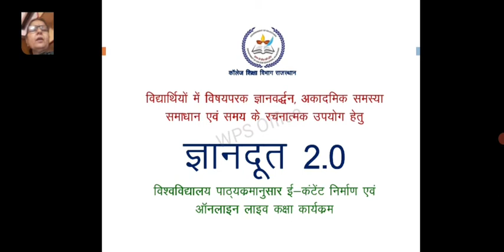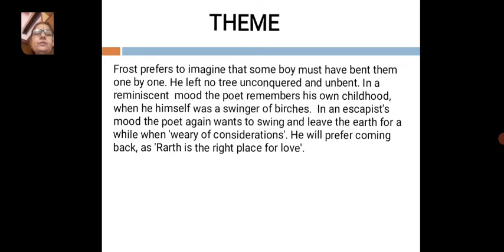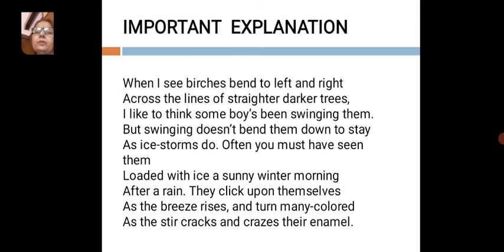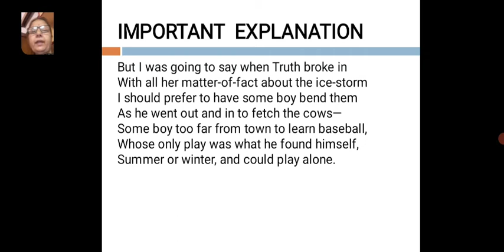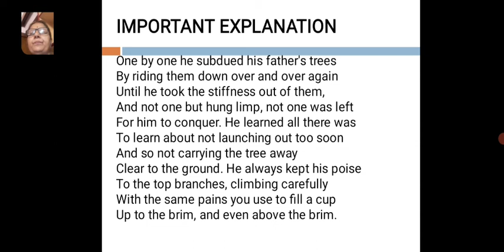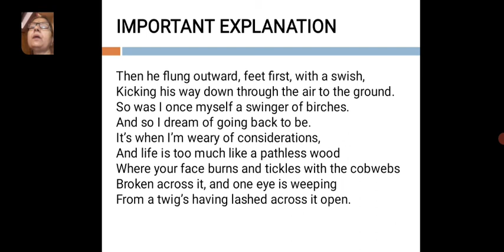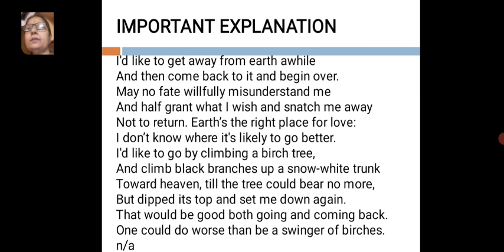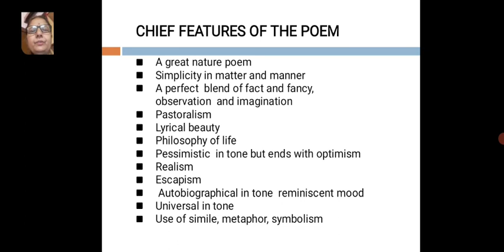Birches - Robert Frost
Dr. Rajni Sharma, Associate Professor, English.